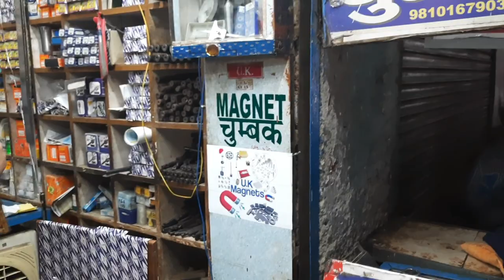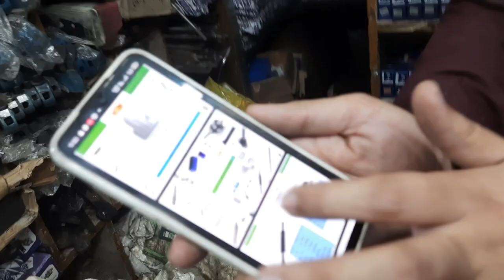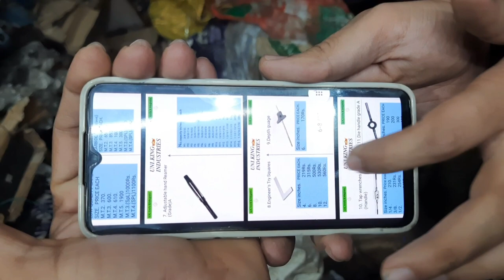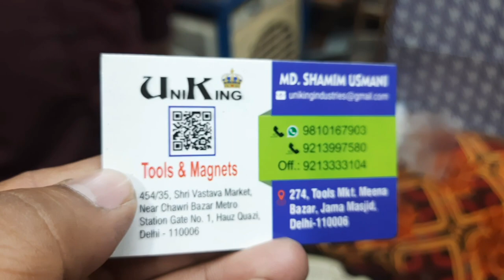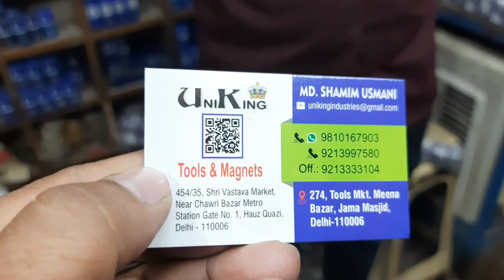Magnet and Carbide Lath CNC and VMC Tools।।Meena Bazar Tools Market।।Meena Bazar Market Delhi।।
Shop Name:- Uni King

 Owner Name:-Md Shamim Usman
                 Meena Bazar Jama Masjid
                 Delhi- 110006

             Jama Masjid Metro Station
             Chandani Chowk Metro Station
             Old Delhi Railway Station Metro

Metro Line:- Violet Line Metro
                      Yellow Line Metro

Searching Keywords:-
meena bazar motor parts market
meena bazar kabadi market
meena bazar market new video
meena bazaar market timing
meena bazaar ki market
meena bazaar market ki video
meena bazaar market vlog
patri market
jama masjid
jama masjid
clothes market
पटरी बाजार
पटरी मार्केट
lajpat rai tools market
lajpat rai electrical market
winter clothes
shoes market

_________WARNING_________________